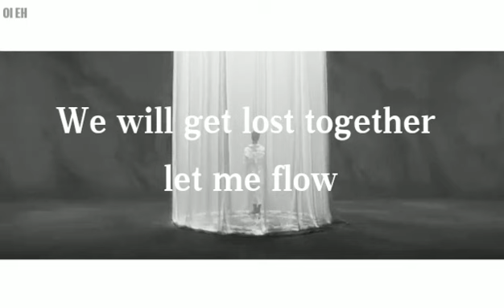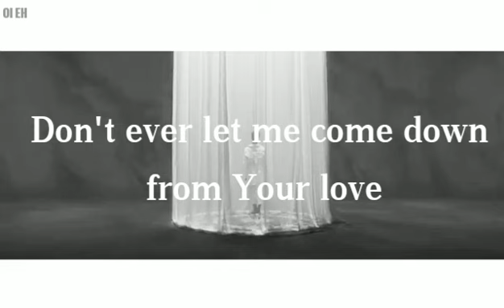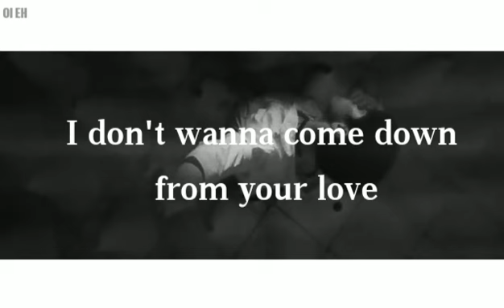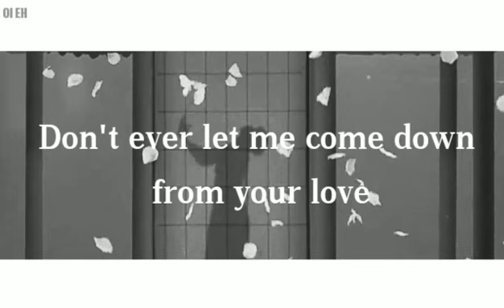[STATION] TEN 텐_(몽중몽; Dream In A Dream) Lyrics Video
TEN 텐 Dream In A Dream lyrics music video